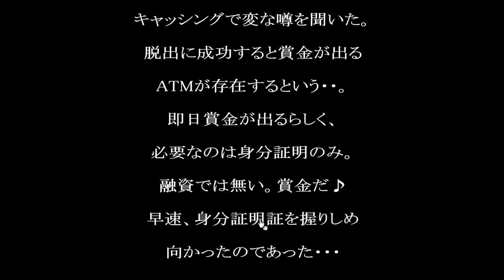Neat Escape's Cash Advence Walkthrough